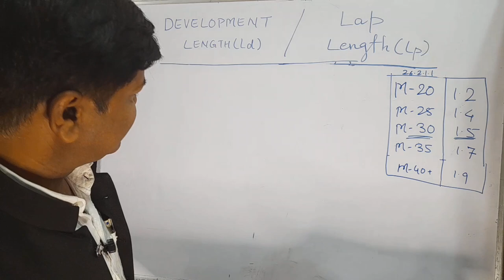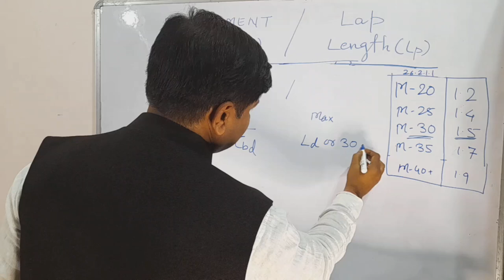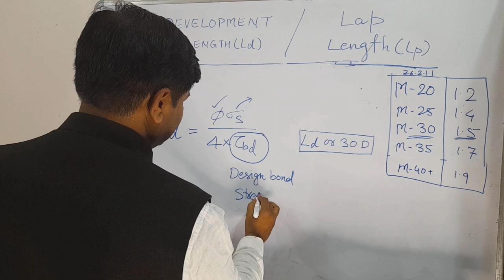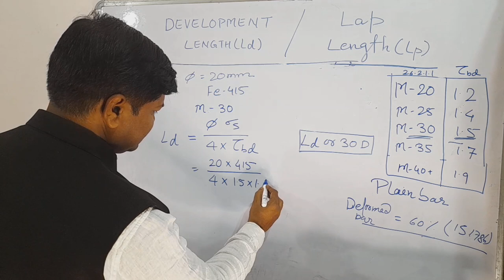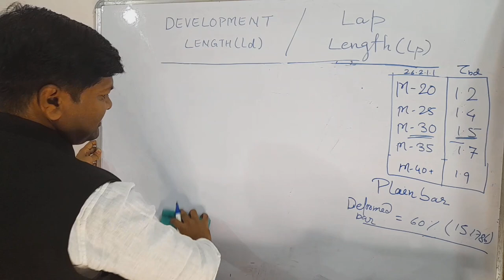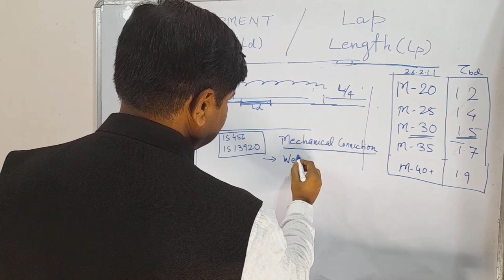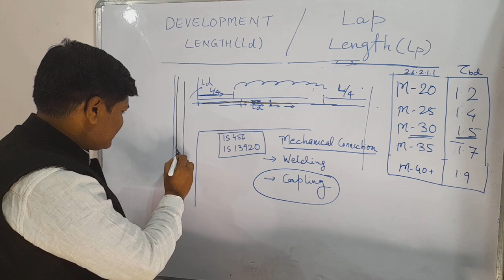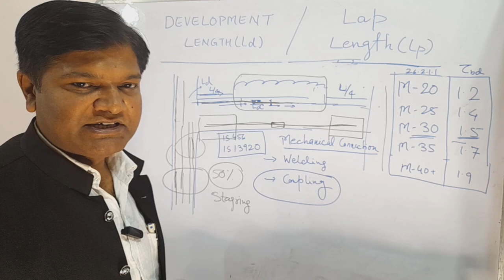Understanding Development Length & Lap Length: A Comprehensive Guide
Development Length Formula, What is development length & lap length as per IS 456. Difference between development length and lap length
Couplers for reinforcement.

querries
Difference between development length and lap length
What is development length in beam reinforcement
Development length in column,beam and foundation footing reinforcement.
Couplers for reinforcement
Lap length and development length formulae.
Benefits of Couplers.
Is Welding allowed in reinforcement.
Welding Vs Coupling.
Reinforcement details of beam coulumn slab
What is the minimum development length
What is the development length formula
How to calculate lap length
Lap length in columns.
Lap length in beam reinforcement

Lapping Zone
Between development length and lap length#civilengineersguru8#development Length FormulaNo lap zone in beams
coupler manufactures
coupler suppliers
lapping zone in beamswhat is development length
how to calculate development lengthdevelopment length calculation